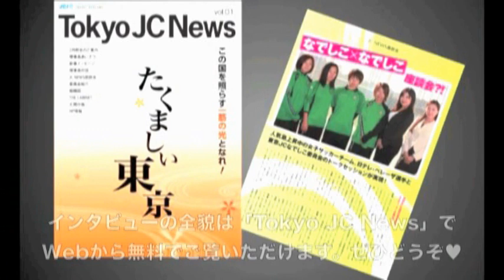公益社団法人東京青年会議所 なでしこ委員会 【なでしこチャンネル】vol.1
なでしこリーグ所属の女子サッカーチーム「日テレ・ベレーザ」の

☆　岩清水　梓（いわしみず　あずさ）   選手
☆　松林　美久（まつばやし　みく）   選手
☆　須藤　安紀子（すどう　あきこ）　選手
☆　永里　亜紗乃（ながさと　あさの）　選手

と、本年度、東京青年会議所の女性だけで構成されている「なでしこ委員会」
との座談会の様子です。